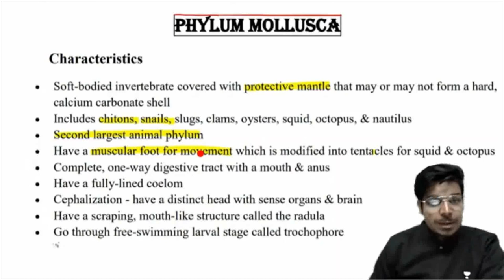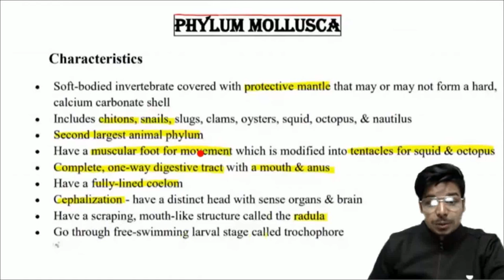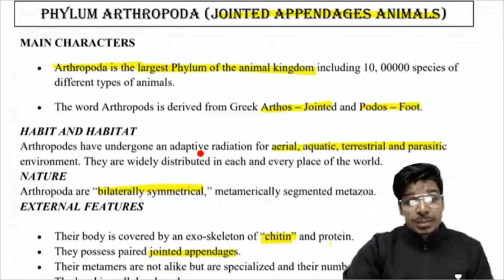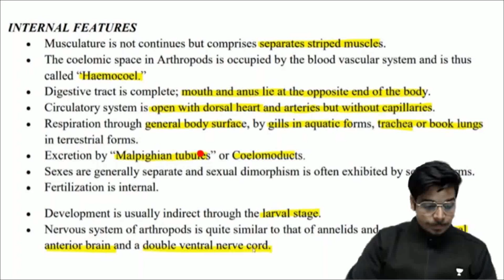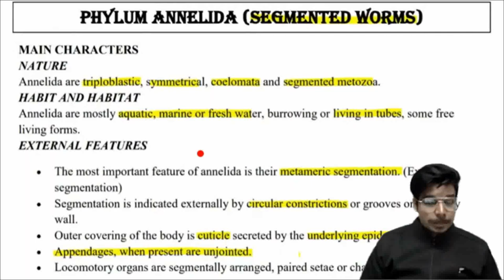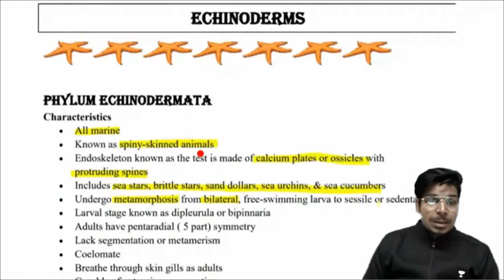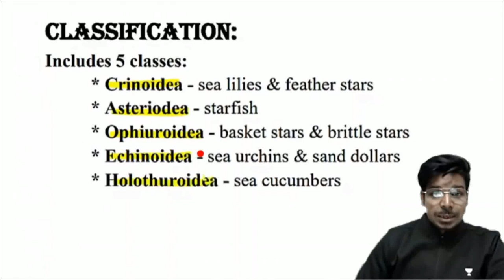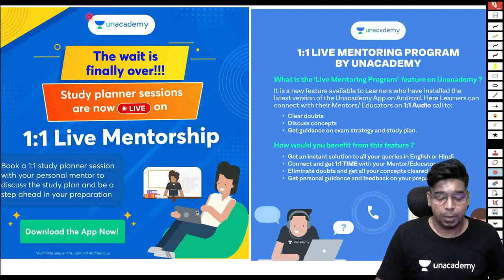GATE-2022 | Animal classification | Cnidaria | Arthropoda | Mollusca | Lifescience | Virendra Singh